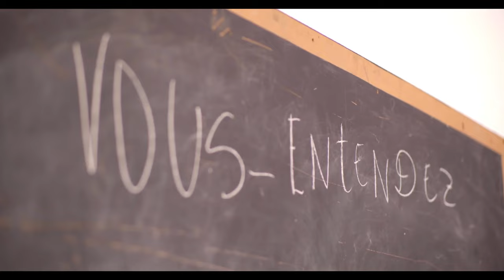Manman Pitit Mare senti,Ariel pran on lot vitès..BINUH vire bagay yo/Fabiola